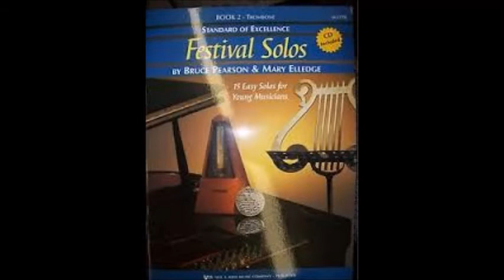Trombone Solo Springtime Waltz from Standard of Excellence Festival Solos Book 1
Standard of Excellence festival solos Springtime Waltz by Franz Behr.